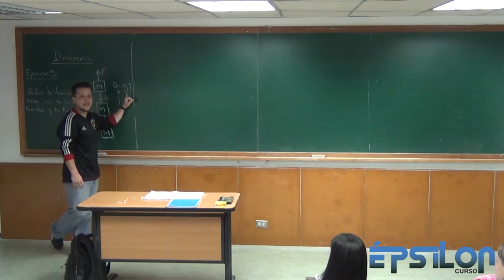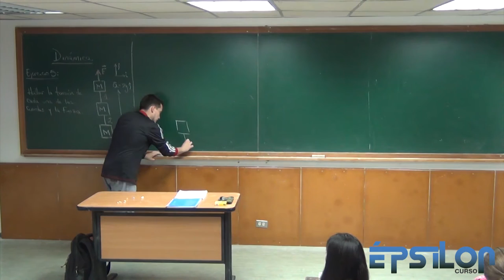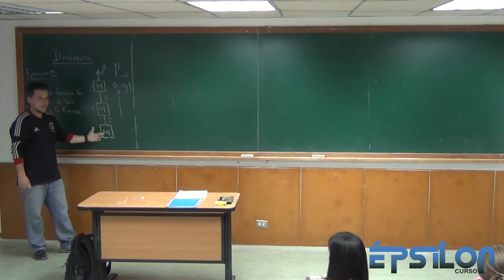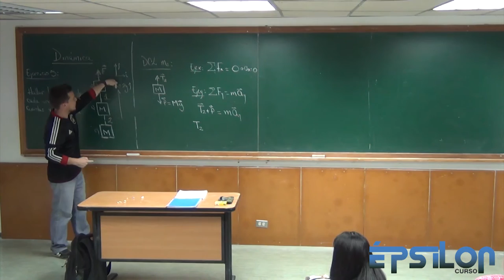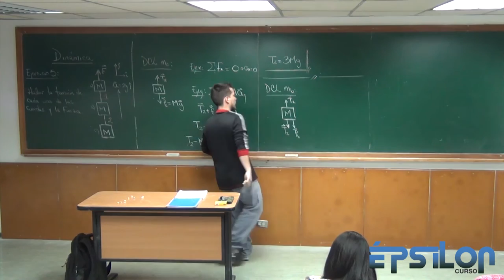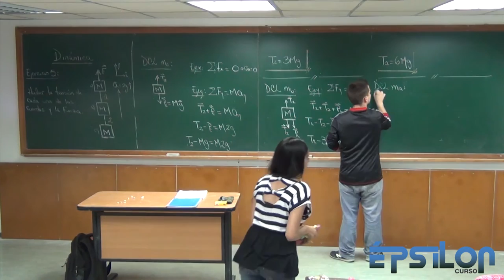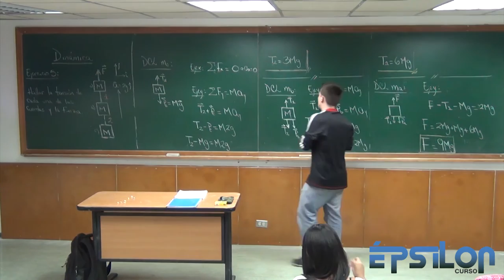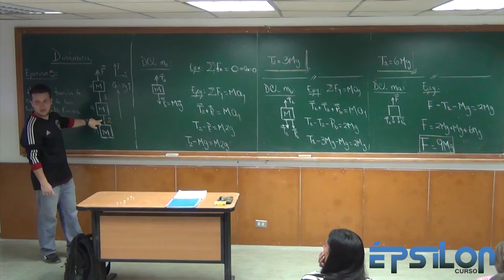Dinámica (Parte 5)